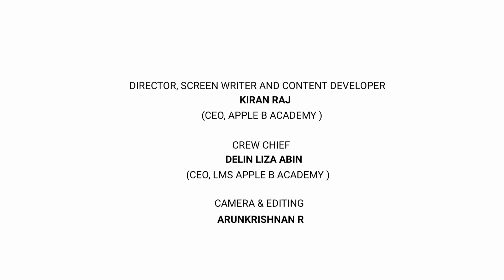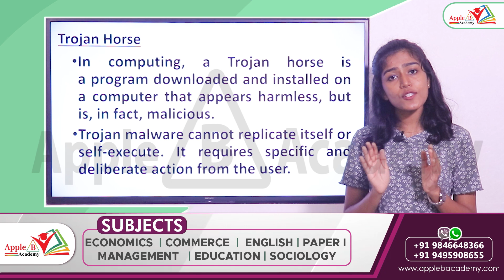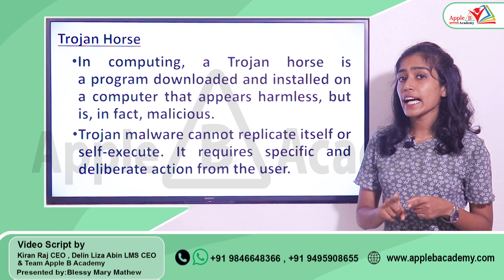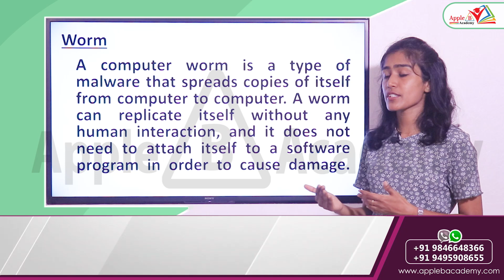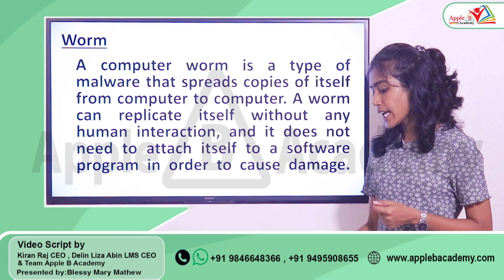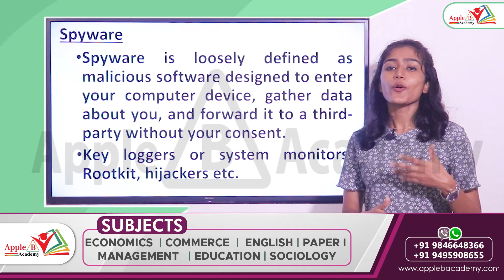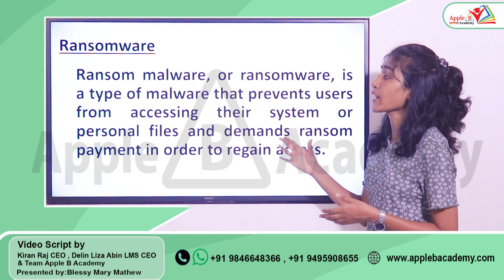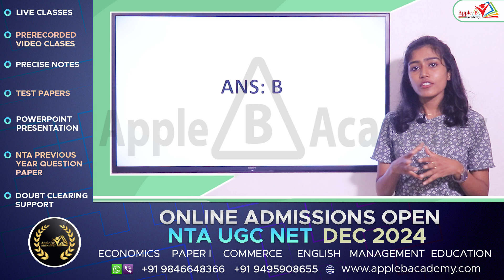Types of Malware | ICT | NTA UGC NET Paper 1 Classroom & Online Coaching | Apple B Academy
0:00 - 1:36 - NTA UGC NET Classroom Admission Open Economics Commerce English Management Paper I Offline
1:37 - 2:50 - Introduction
2:51 - 4:14 - NTA UGC NET December 2023 Question from Types of Malware
4:15 - 10:12 - Trojan Horse
10:13 - 11:22 - Worm
11:23 - 13:25 - Spyware
13:26 - 15:07 - Ransomware
15:08 - 17:29 - NTA UGC NET December 2023 Question from Types of Malware Solved

Join UGC NET Paper 1 WhatsApp Group for Live Classes, PDF Notes, Test Series & Other Updates